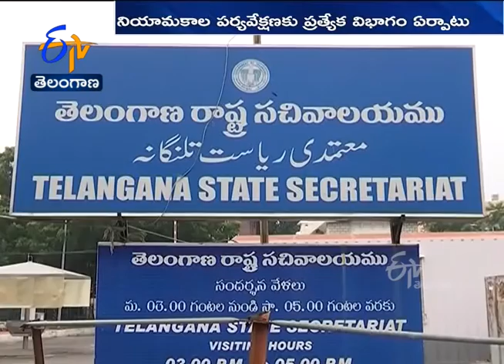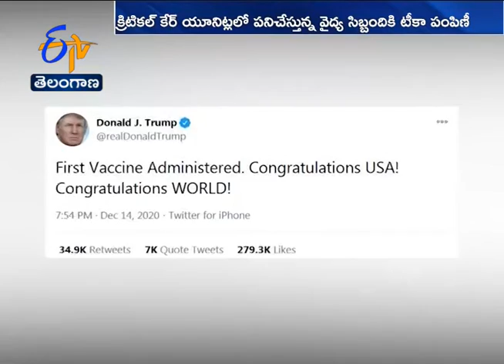Ghantaravam 9 AM | Full Bulletin | 15th December' 2020 | ETV Telangana | ETV Win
15th December' 2020 | Ghantaravam 9 AM | ఘంటారావం | ETV Telangana | ఈటీవీ తెలంగాణ | ETV Win | ఈటీవీ విన్‍